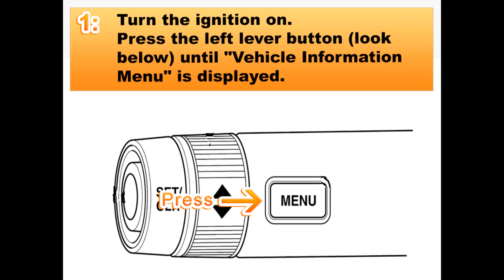Chevy Orlando 2012- Oil Life / Service indicator Reset Guide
Guide on how to reset the Oil Life / Service indicator on a Chevrolet Orlando 2012- with multifunction display.
Please just ask if you want help resetting the service light on your car. Let me know if you want me to make a "Service Reset Guide" on a car.
Cheers!

Chevy Orlando service light indicator oil life reset